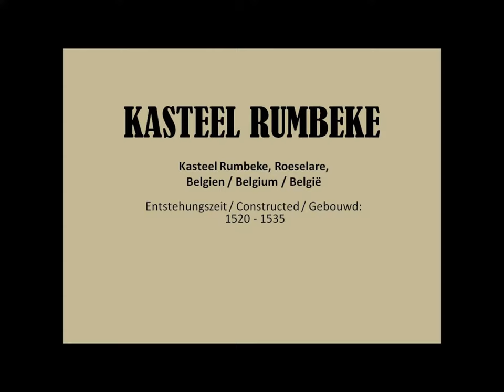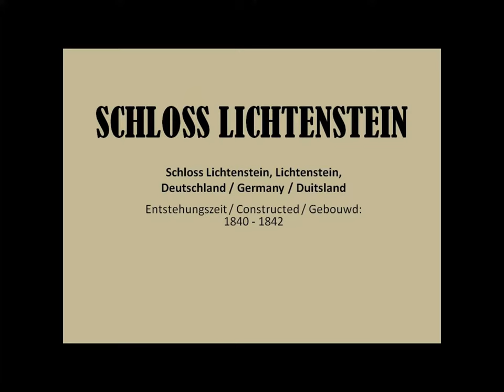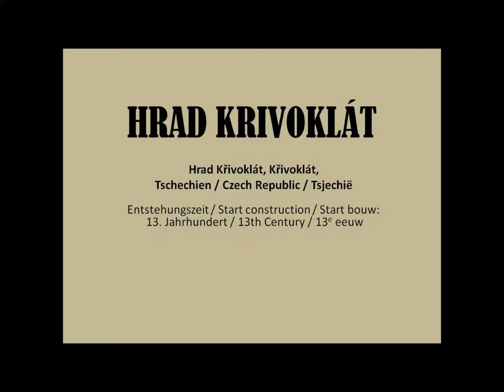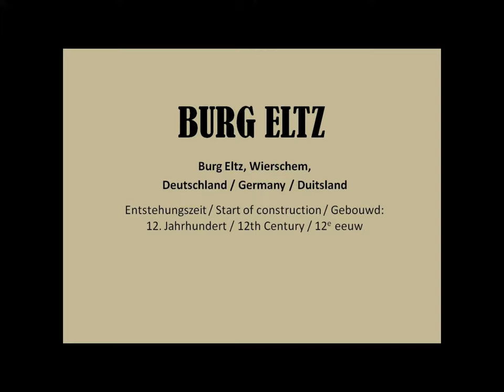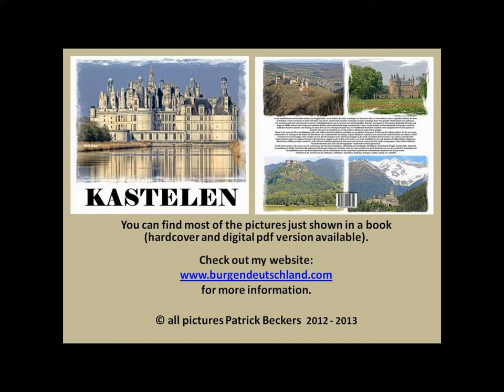European Castles Part 4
Slide-show with pictures of European castles & palaces.